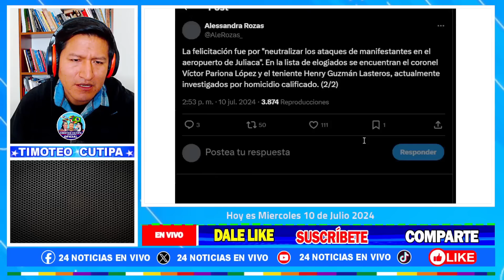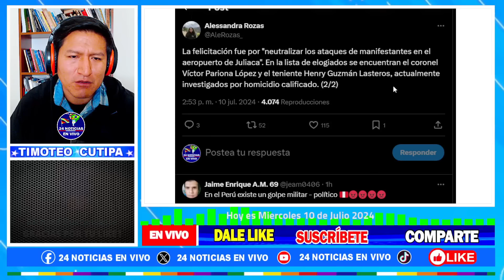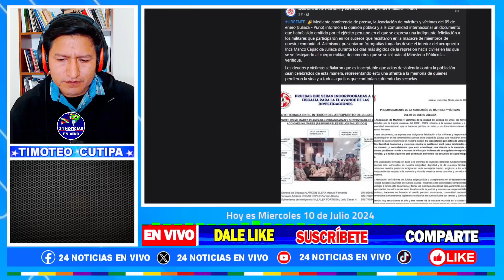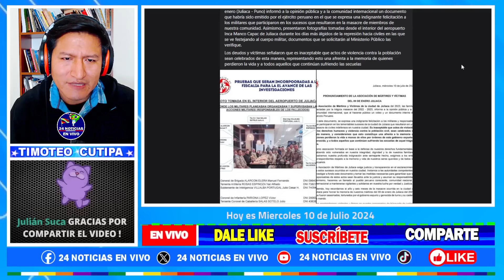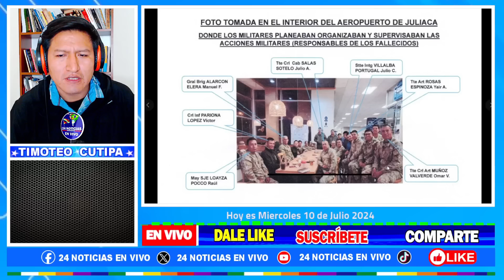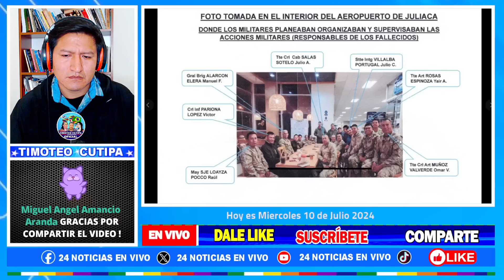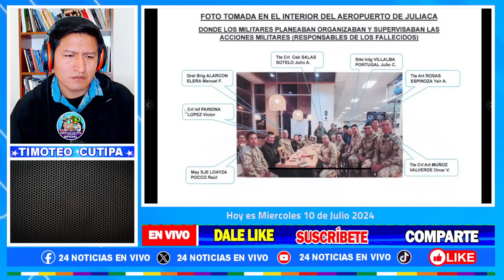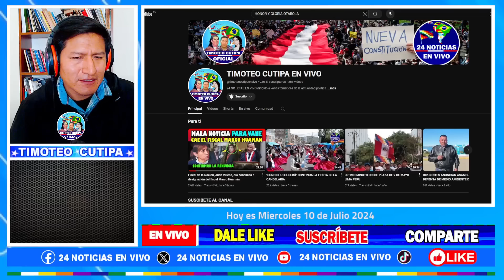DESTAPE DEMOLEDOR SOBRE Operaciones M1l1t4r3s en PUNO solo FALTA VEREFICAR POR LA FISCALIA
DEMOLEDOR INFORME SOBRE Operaciones  Militares en PUNO solo FALTA VEREFICAR POR LA FISCALIA